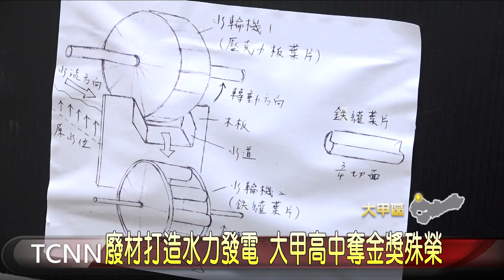大台中新聞 廢材打造水力發電 大甲高中奪金獎殊榮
為了開發更多綠能資源，台灣環保聯盟連續第三年舉辦水力發電設計比賽，邀請全國大專院校與高中職學生，一起腦力激盪，其中來自大甲高中的師生團隊，將廢棄輪胎、塑膠水管等環保素材，打造成水輪機，透過水圳流動，帶動機械運轉，進而產生電力，充滿創意的水力發電機組，也讓他們成功奪下高中組金獎肯定，相當不簡單。「以上新聞可由top NEWS APP收看」